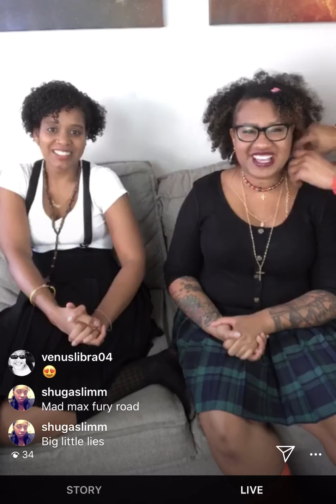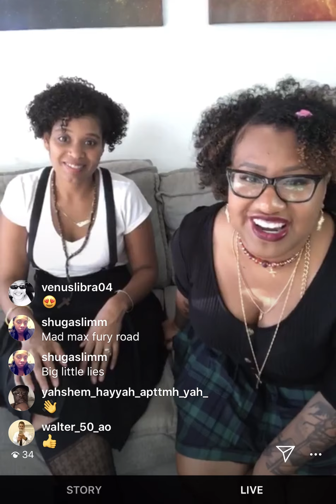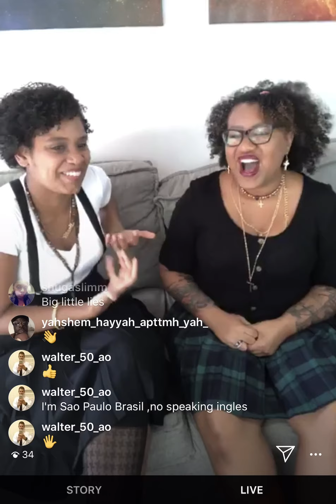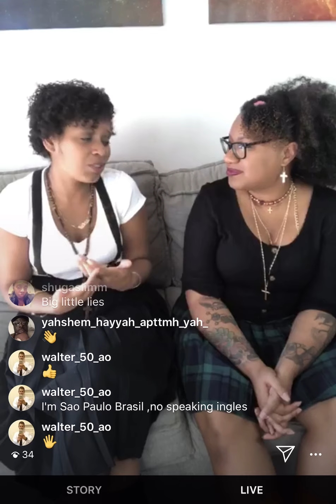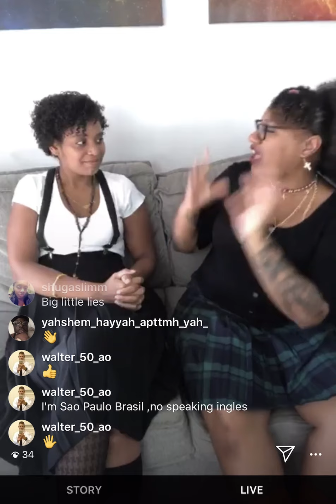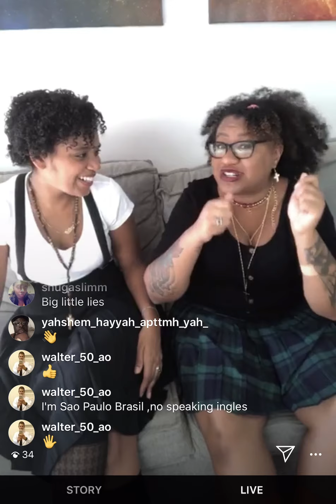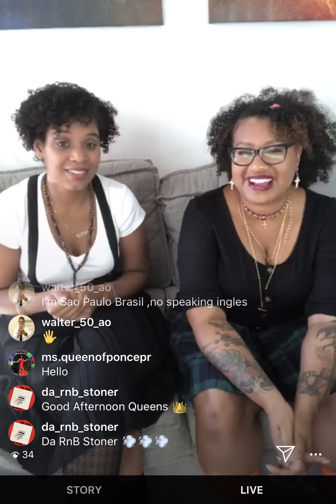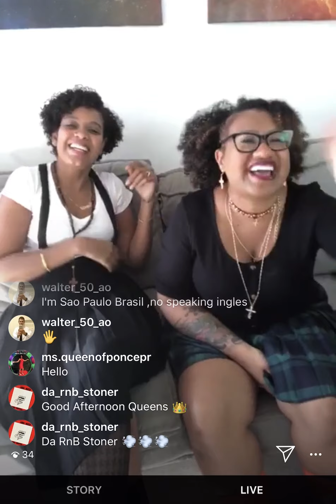T2L IG Live Sessions: Ep. #3 Halloween Special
The Locas review their experience at the Jopwell Talk event (1:18), J-Gil wants to talk about Zoe Kravitz taking on the iconic Catwoman role in The Batman (6:08), Joker fans flock to the Bronx (12:10), a special Halloween tribute to Rachel True from The Craft (16:33), Mika's Child Play review (23:55), The Locas play a new game inspired by Rachel True, "Two Trues and a Lie" (32:07) and more!

Hosts:
Mika Kenyah and J-Gil